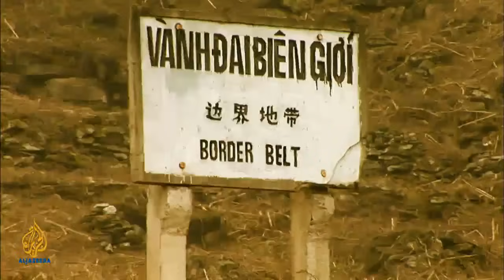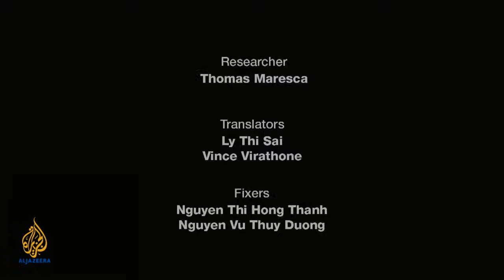The Mountain Midwives of Vietnam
The infant and maternal mortality rates in the mountainous regions of northern Vietnam are 10 times higher than the national average. This Al Jazeera film tells the story of a Hmong ethnic minority midwife who has been trained to provide maternal care to her community in the isolated Chi Ca commune. Filmmakers: Nick Ahlmark and Nicole Precel / Storytime Films